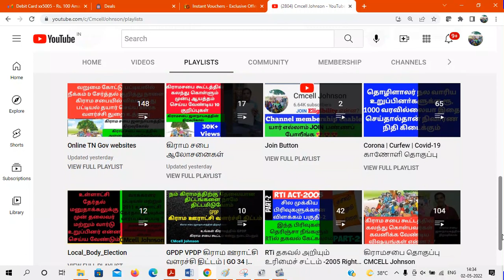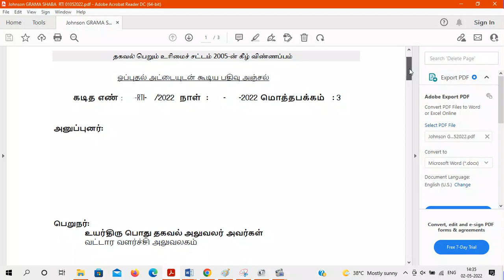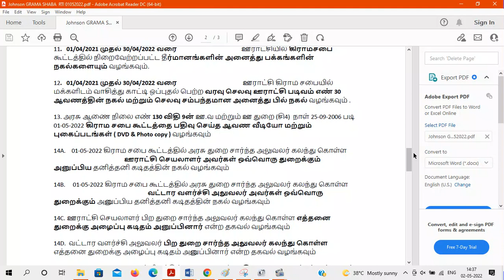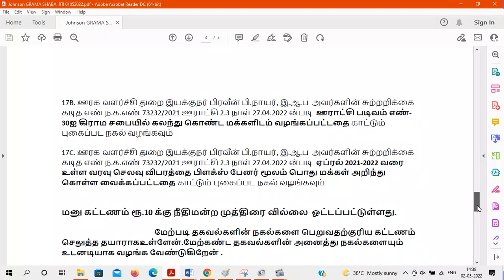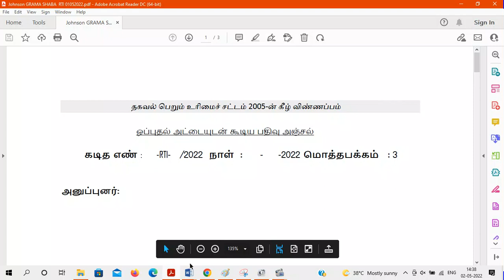ஊராட்சி வரவு செலவு கணக்கு & தீர்மானம் & படிவம் எண்-30ஐ RTi ல் பெற மாதிரி மனுவுடன் விளக்கம்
வறுமை கோட்டு பட்டியலில் நீக்கம் & சேர்த்தல் குறித்து நாளை கிராம சபையில் விவாதித்து பட்டியல் தயார் செய்ய ஊரக வளர்ச்சி துறை உத்தரவு

Suggestions for first time participants in the village council ( Gramasaba ) கிராம சபையில் முதல் முறையாக கலந்து கொள்வோர்க்கு ஆலோசனைகள்

Village panchayat account details to be advertise information board கிராம பஞ்சாயத்து கணக்கு விவரங்கள் விளம்பர பலகையில் வைக்க வேண்டும் | Village panchayat account details to be advertise information board

மே-1 கிராம சபை அரசு அஜென்டா விளக்கம்  & கிராம சபை சந்தேகங்களுக்கான பதில்கள் இணையவழி கலந்துரையாடல் முழு காணோளி

May-1 Gramasaba what's up group link

ஊராட்சி படிவம் எண்-30  (ஏப்ரல்-2021-22 வரவு செலவு விபரம்) மே-1 கிராம சபை கூட்டத்தில் பங்கேற்கும் அனைவருக்கும் வழங்க ஊரக வளர்ச்சி துறை உத்தரவு

ஊராட்சி படிவம் எண் 30 வரவு செலவு PDF file link

ஏப்ரல்-2021 to ஏப்ரல்-2022 வரை உள்ள வரவு செலவு விபரத்தை ப்ளக்ஸ் பேனர் மூலம் பொது மக்களுக்கு விளம்பரப்படுத்த ஊரக வளர்ச்சி துறை உத்தரவு May 1 Gramasaba additional Agenda Details தமிழக வரலாற்றில் முதல் முறையாக  மே-1 கிராமசபை குறித்து ஊரக வளர்ச்சி துறை தரமான சுற்றறிக்கை  | மே-1 கிராம சபை கூடுதல் அஜென்டா விளக்கம்